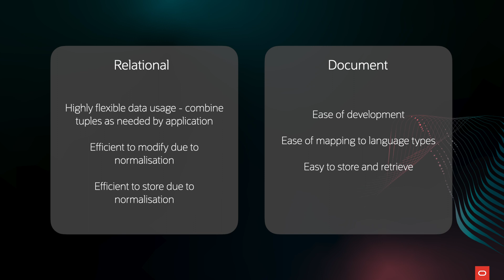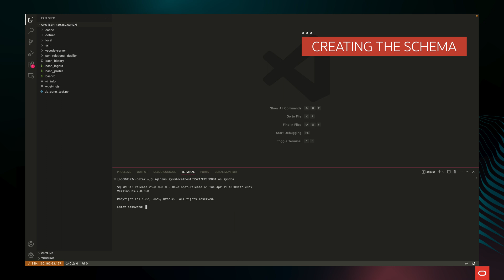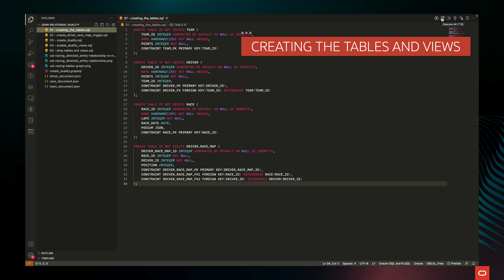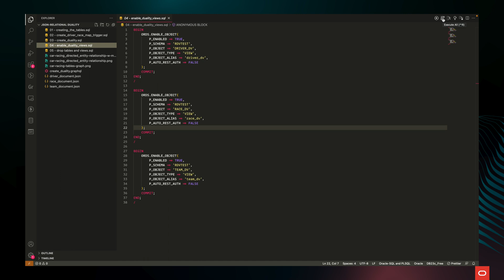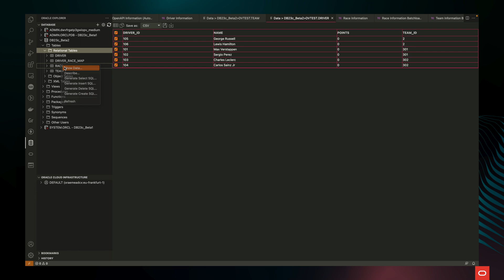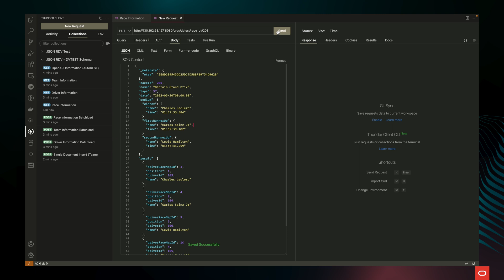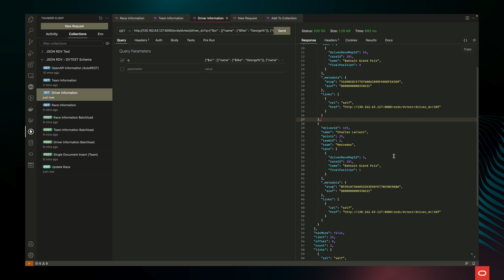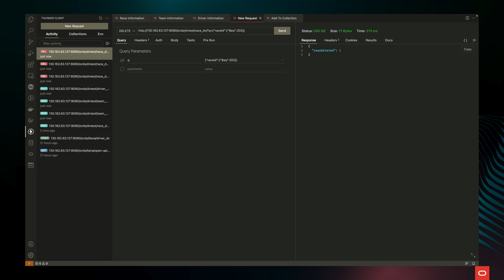Working with JSON-Relational Duality Views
JSON-relational duality views combine the advantages of using JSON documents with the advantages of the relational model, while avoiding the limitations of each. It exposes data stored in relational tables as JSON documents, which are generated on demand, not stored as such.

Join Liana for an in-depth look at how we can use this new and exciting feature with REST APIs via ORDS.

• For more information on JSON-Relational duality views, make sure to check out the JSON-Relational Duality Developer’s Guide
• For more information on the AutoREST APIs support for Oracle Database objects used for this example, see the ORDS Developer’s Guide
• For an overview of query parameter filters using JSON syntax see Filtering in Queries